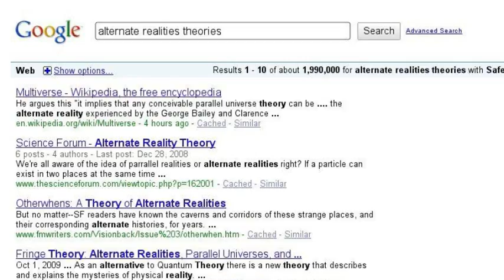lost: the final season